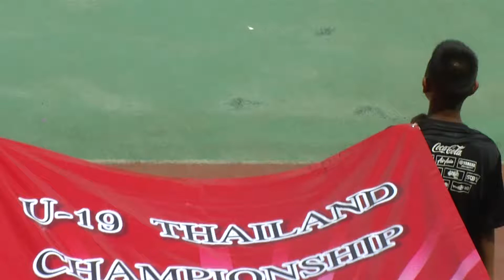ฟุตบอลโค๊กคัพ เที่ยง 04 1200